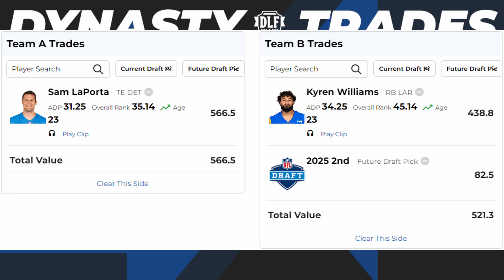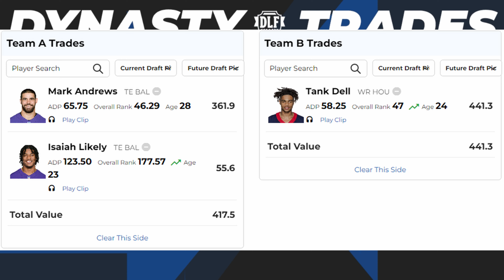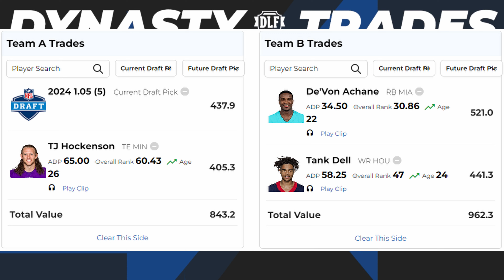How to Buy and Sell Elite Tight Ends in Dynasty Fantasy Football!?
Addison and Russ breakdown trades around elite tight ends in dynasty fantasy football. Find out if they believe the values of Sam LaPorta, Mark Andrews, and TJ Hockenson are low enough to buy or high enough to sell in superflex leagues!

Chapters:
00:00 - Introduction
01:18 - Sam LaPorta Trades
10:47 - Mark Andrews Trades
19:32 - TJ Hockenson Trades

Addison - @amazehayes_
Russ - @DynastyOuthouse
DLF - @DLFootball